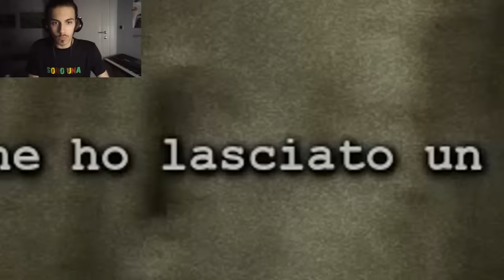BLUR IN OUTLAST [#2] - Senza RELIGIONE.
25.OOO MI PIACE ENTRO MEZZANOTTE PER IL TUTORIAL DEI TRICK CON LA MIA RAGAZZA VENERDI'!!